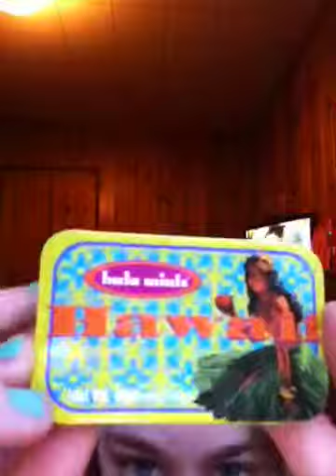What my grandparents got me from Hawaii??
Enjoy I hope u liked